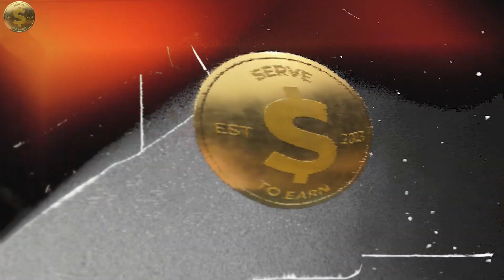What the WEALTHY know about ENDURANCE that you neglect....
Many times in life we may feel tired and burnt out after long days of grinding hard and have no endurance left. In todays video you will see a conversation I had with one of my agents about the importance of having endurance and making less excuses. Take a look.